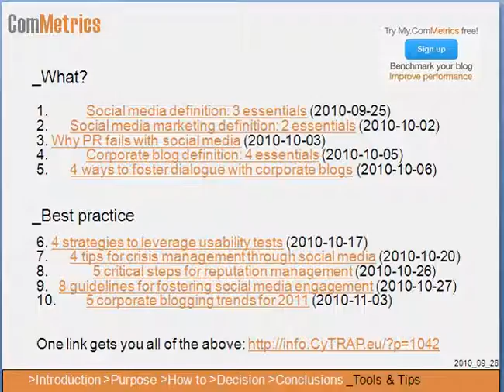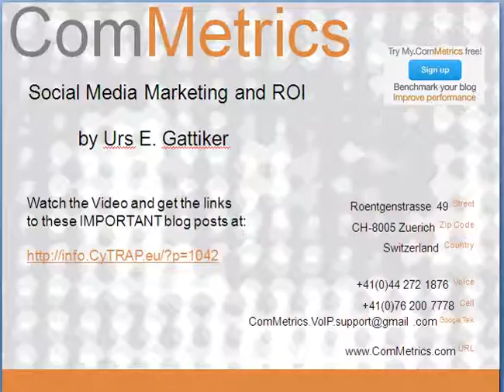Social media marketing 10 blog posts you cannot afford to miss